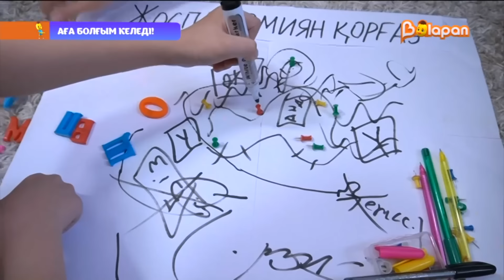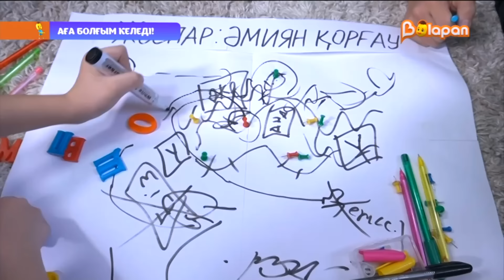Аға болғым келеді. 10-бөлім